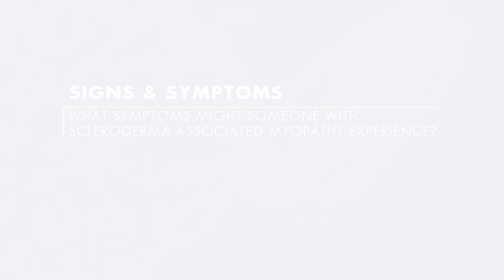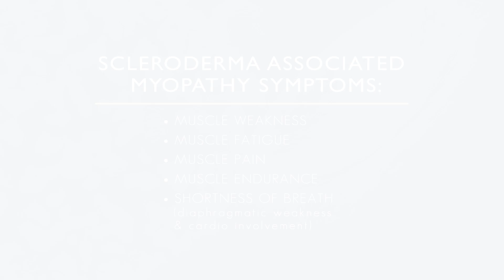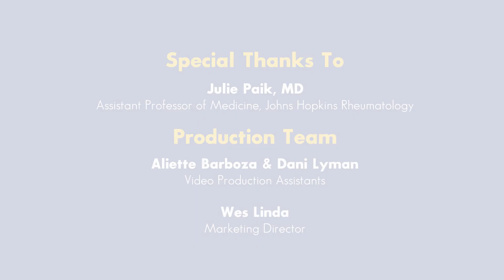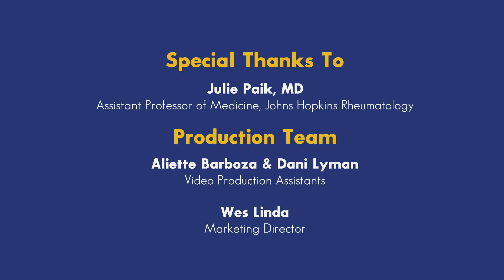Scleroderma Associated Myopathy- Signs & Symptoms | Johns Hopkins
The typical symptoms that present in Scleroderma Associated Myopathy are muscle weakness, muscle fatigue, muscle pain, muscle endurance issues, and shortness of breath because of diaphragmatic weakness and cardio involvement. Dr. Julie Paik, Assistant Professor of Medicine at Johns Hopkins Rheumatology, explains the symptoms of Scleroderma Associated Myopathy.